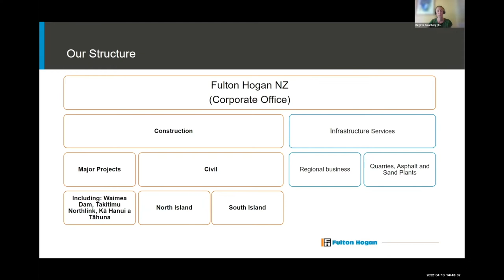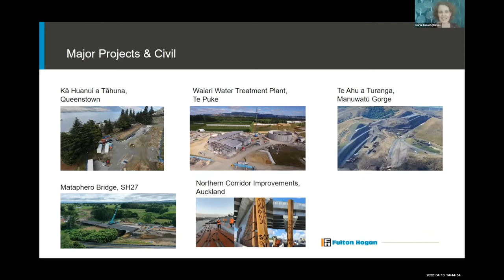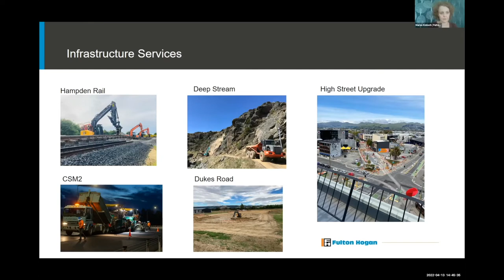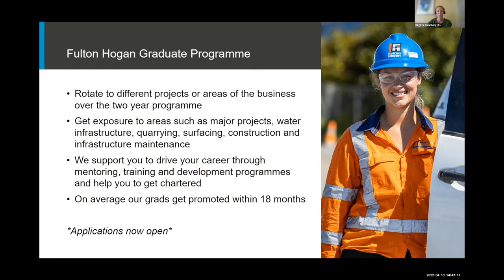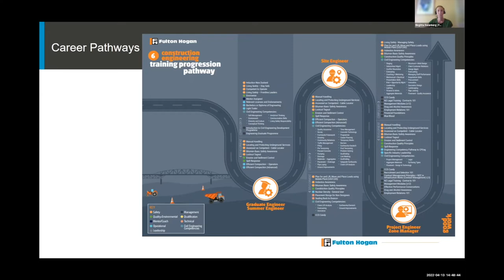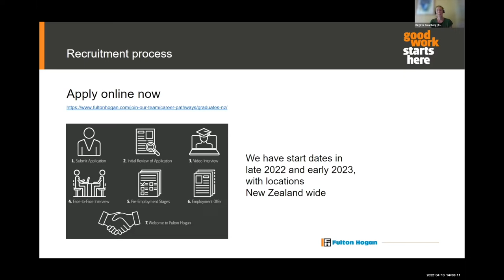2022 April Job & Internship Super Fair | Fulton Hogan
Watch Birgitta, Cedric and Maree from Fulton Hogan talk about how their graduate program and how to succeed in the Construction and Property Services sector!

GradNewZealand is part of Prosple, a global careers and education technology company. Our platform is used by leading organisations and universities to connect students with employment and education opportunities.

Say hello!